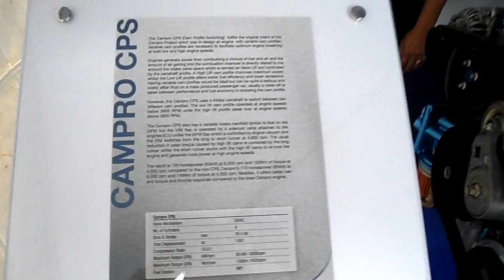CamPro CPS Engine @ Festival Proton 1Malaysia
CamPro CPS engine in action at "Festival Proton 1Malaysia" at Stadium Indera Mulia, Ipoh, Perak, Malaysia.

Video shot with Samsung ST600 (smart video mode).